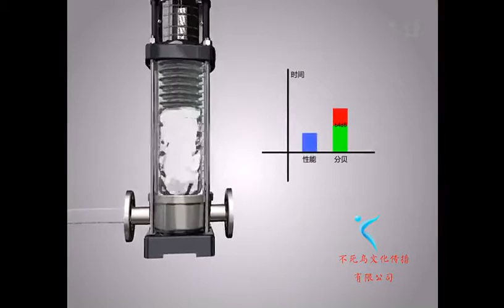Details of the structure of the pump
Details Pump construction techniques and features to help you understand. Welcome to our website.